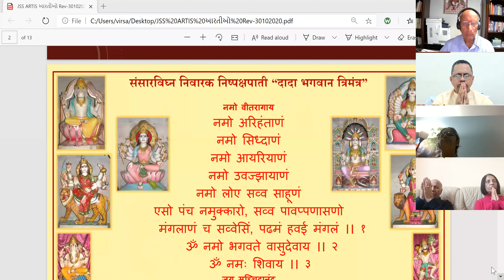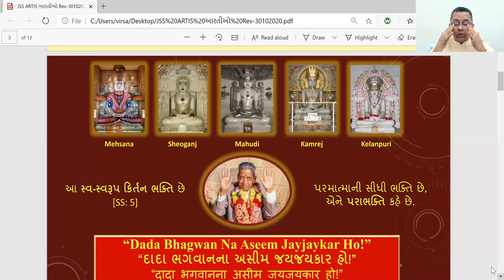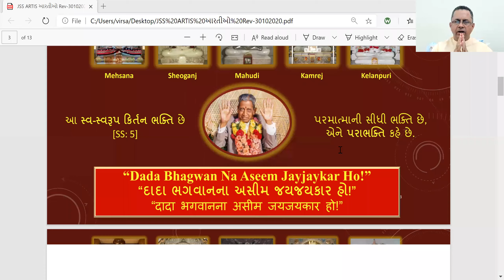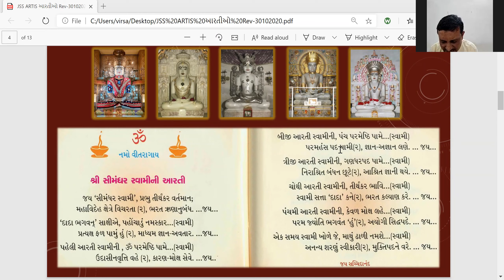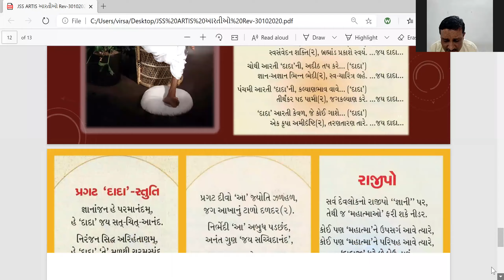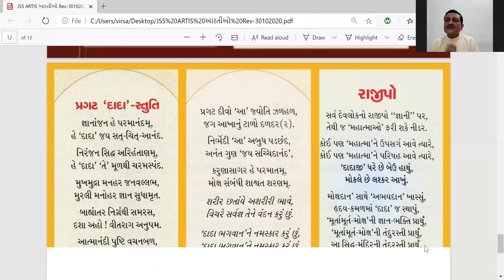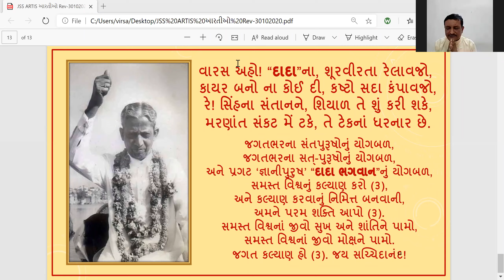09 Nov 2020 Dada Bhagwan JSS Hirenanandji and Deepakanandji Kirtan Bhakti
Dada Bhagwan JSS Hirenanandji and Deepakanandji Kirtan Bhakti from Amdavad and Dada Bhagwan Samadhi with World Wide Mahatmas